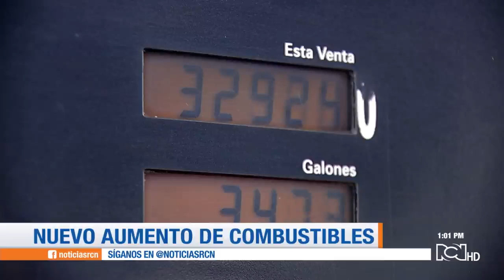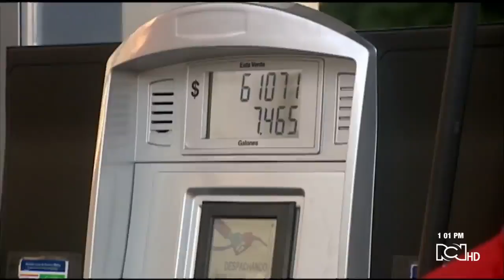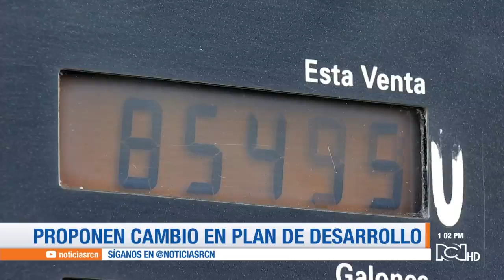Nueva alza en el precio de la gasolina y el ACPM para marzo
El ministerio de MInas y Energia anunció este viernes nuevas alzas en el precio de la gasolina para el mes de marzo.